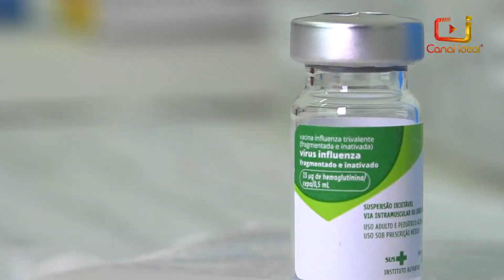Sábado é dia "D" de vacinação contra a gripe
Dia 04 de maio todas as salas de vacina de Xanxerê estarão abertas para a população fazer a imunização contra a gripe.